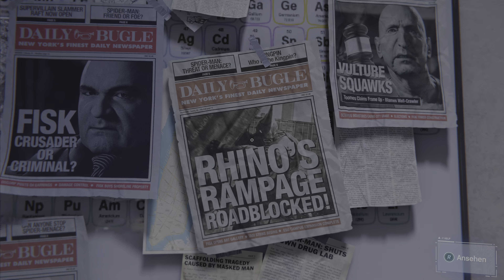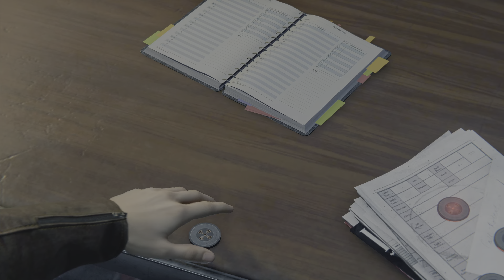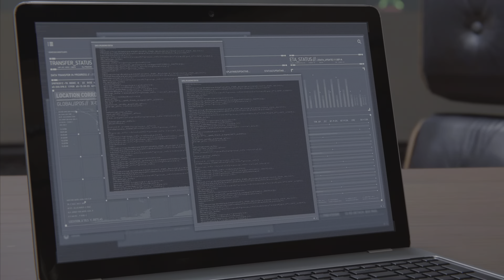Marvel's Spiderman Walktrhough #5 | Ultimate - German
In meinem Gameplay konzentriere ich mich auf die Hauptstory und die Kämpfe. Es ist mehr ein Film als ein einfacher Walkthrough.  Gespielt wird auf der höchsten Schwirieggeitstuffe Ultimativ.